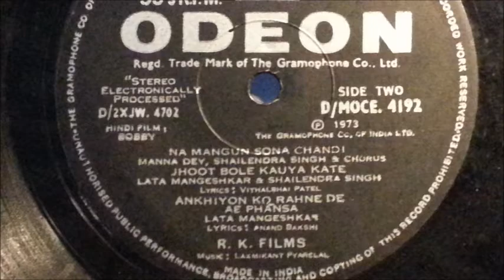Na Mangun Sona Chandi - Manna Dey, Shilendra Singh & Chorus - Film BOBBY (1973) vinyl